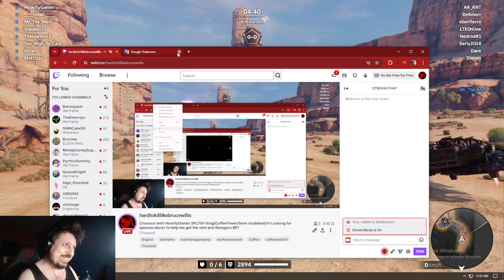Crossout with HeavilyGamer (PC/18+/Eng)CoffeeTime!/Semi chubbed(I'm Looking for sponsor,donor to hel